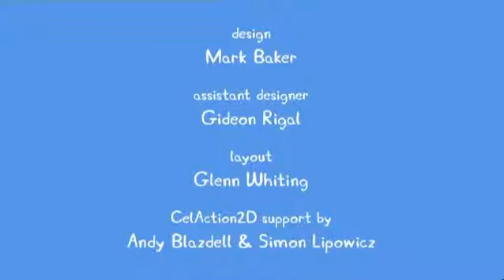Peppa Pig 1x45 Un dia muy caluroso